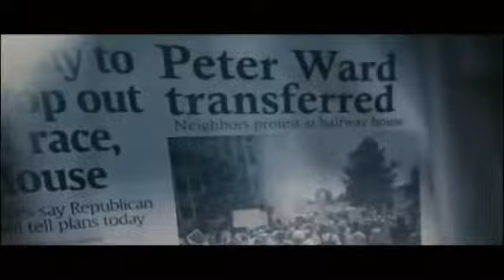Tráilers Cine: Detrás de las paredes